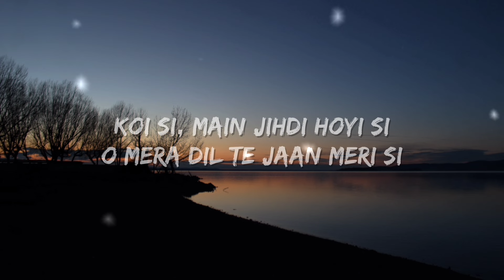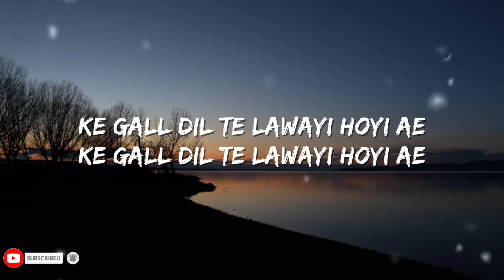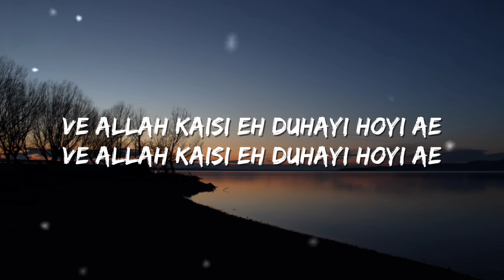Koi Si | Afsana Khan | Nirmaan | Lyrics | Zigana Editz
- Follow 'Zigana Editz' on